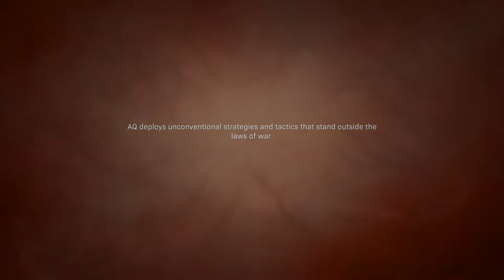Modern Warfare Campaign Part 7 - The Embassy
Hi guys and welcome to NorthStation.

Call of Duty: Modern Warfare is a first-person shooter video game developed by Infinity Ward and published by Activision. Serving as the sixteenth overall installment in the Call of Duty series, as well as a reboot of the Modern Warfare sub-series